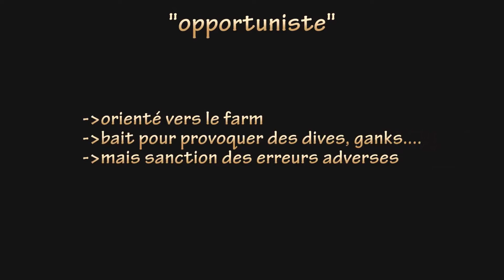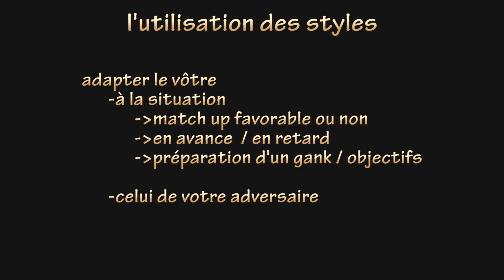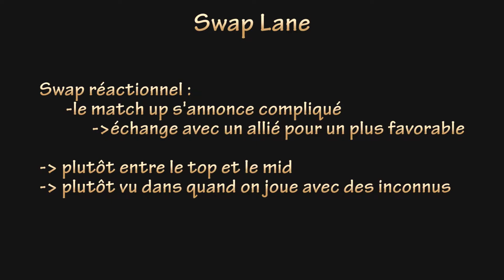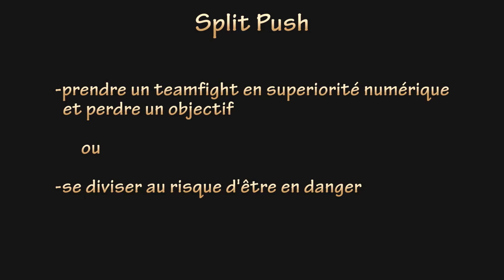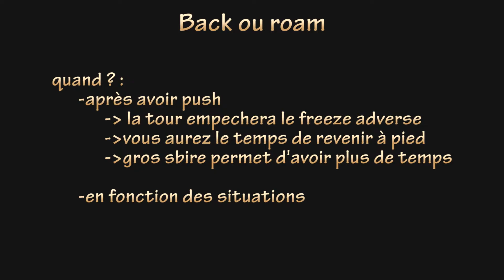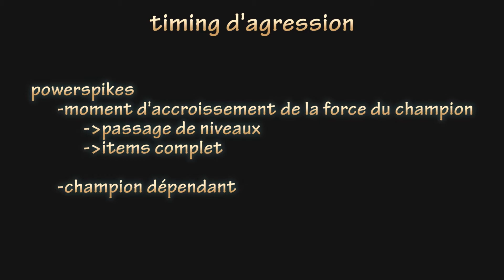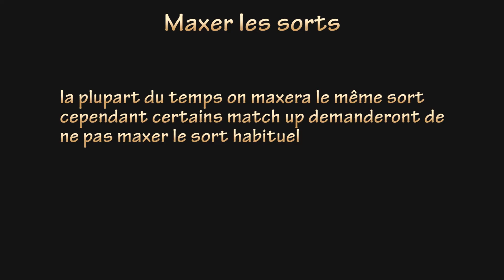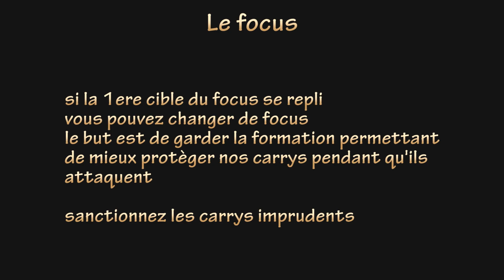Comprendre LoL : La gestion de lane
Voici la vidéos dans laquelle j'expose plusieurs façon de jouer et de tenir ses lane (dans les grandes lignes).

00:00 intro de la chaine
00:09 intro de la vidéo
00:17 style passif
00:33 style agressif
00:50 style opportuniste
00:59 utiliser les styles
01:17 le styles des adversaires
01:33 le freeze de lane (geler la lane)
02:26 le proxy
04:07 swap lane (échange de lane)
05:00 split push
06:10 le push
06:52 back ou roam?
08:40 timing d'agression
10:18 maxer ses sorts
11:04 les sbires
11:27 les tours
12:15 le focus
12:52 outro